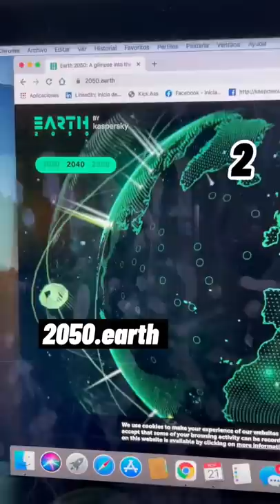Sitios web para cuando esté aburrido